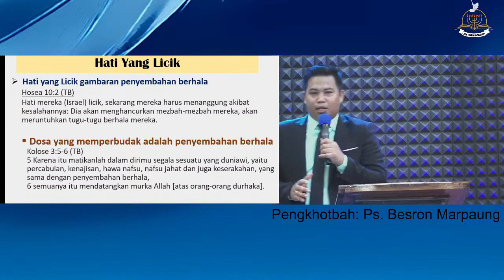Teguh Berpegang Kepada Firman Tuhan | Light Of Life | ZFM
Shalom Saudara Terkasih..
Salam Sehat, Semangat, Diberkati dan Menjadi Berkat..
Mari ikuti ibadah Zion Filaadelfia Ministry setiap hari di Jam berikut :
1. Mezbah Doa Pagi (MDP) Senin – Sabtu Pkl 05.00 – 07.00 WIB
2. Praise Worship And Bible Study (PWBS) Setiap Jumat Pkl. 19.00 WIB
3. Ibadah Youth Setiap Sabtu Pkl. 17.00 WIB
4. Ibadah Raya Cengkareng (Minggu) Pkl. 09.00 WIB
5. Ibadah Raya Bekasi (Minggu) Pkl. 15.30 WIB
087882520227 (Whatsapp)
• Instagram : BJR Besron Jusup Roni
• Tiktok : BJR Besron Jusup Roni
• Facebook : Ps. Besron Jusup Roni Marpaung
Terimakasih.